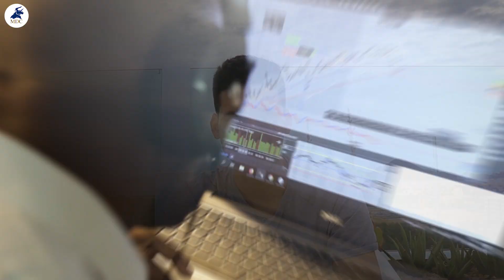Entiende esto y evitarás la frustración: El Concepto más importante en trading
Este es el concepto más importante en trading por Sebastian Zuluaga 🎁 SORPRESA ⏩ entiende aquí lo que hacemos. 🔴 Canal exclusivo de Telegram o @mdctradingparatodos donde te entregamos nuestros ANALISIS DE PREMERCADOS diarios.

Aprende trading desde cero

Psicología de trading

Trading en vivo

Si tienes preguntas de Trading por favor escríbenos un comentario con el Hashtag